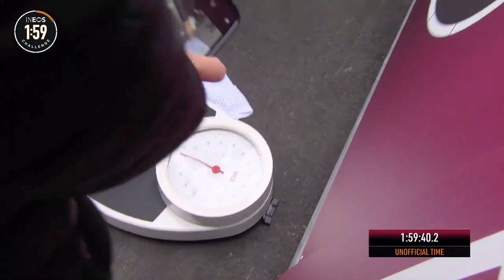Ineos 1:59 challenge Full race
Eliud Kipchoge, the world’s greatest marathon runner, will attempt to break the two-hour barrier in the INEOS 1:59 Challenge, a special marathon.